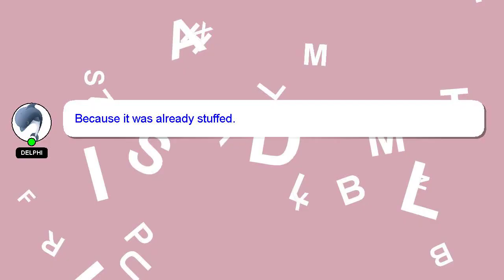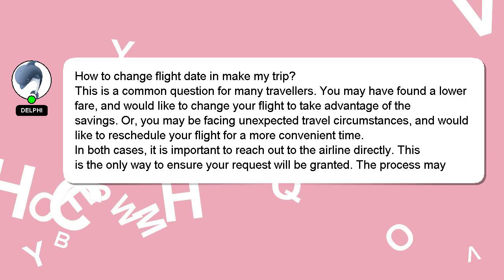How to change flight date in make my trip?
Let me give you a brief introduction of who I am, Hello, I am Delphi. Let me assist you in answering any questions you may have. - How to change flight date in make my trip?

I will express my appreciation for your answer by 'hearting' it.

*2 What we are experimenting :*